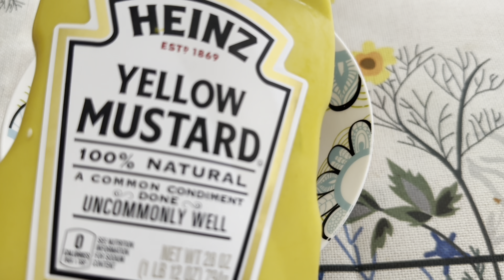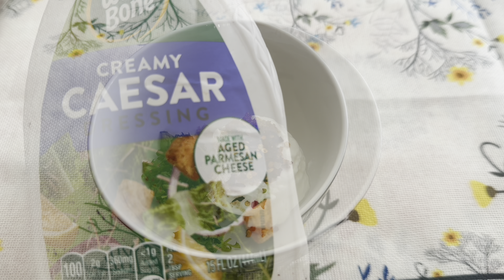5 Healthy Salad Dressing to make your salad flavorful / salad dressing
5 healthy salad dressing

healthy salad dressing recipes for weight loss ,salad seasoning recipe
salad seasoning
How to make salad dressing
Easy salad dressing